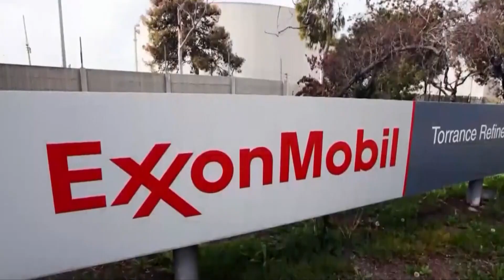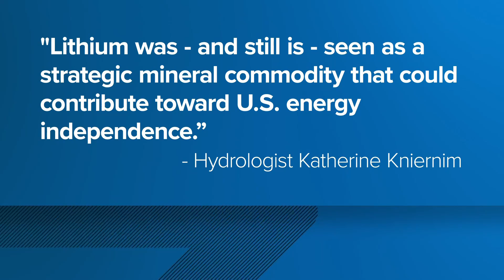Arkansas group helps small businesses tap into promises of lithium industry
An Arkansas-based group is leading the charge for small businesses by helping them tap into the promises of the lithium industry.